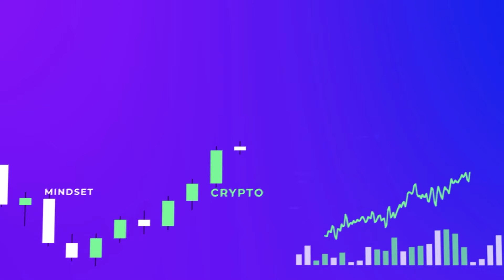EP154: Résolutions Financières 2024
​Nouvel épisode ! 🔥​
On démolit les résolutions de fin d'année et on vous dit franchement pourquoi c'est de la m*rde.
Pas de langue de bois, on vous explique pourquoi il faut arrêter de procrastiner sur vos finances. Le système de retraite ? Une illusion.

Préparez-vous à un épisode sans filtre, rempli de réalisme financier.